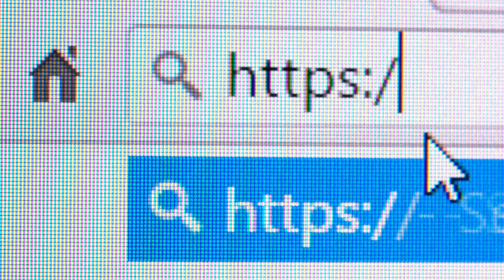WHY is NOBODY TALKING ABOUT THIS ALTCOIN?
What is Phala Network?
Phala Network offers fast, cost-efficient, and secure computation by running jobs where data is generated and stored. It can streamline existing workflows without extensive rewriting by running arbitrary Docker containers and WebAssembly (WASM) images as tasks.

Phala Network is a privacy-preserving cloud computing service, which is based on Substrate and will run as a parachain of the Polkadot ecosystem to offer computing power comparable to existing cloud services and protects the privacy of managed programs. Based on TEE-Blockchain Hybrid Architecture, developers can deploy confidential smart contracts running inside the TEE Enclaves in the CPU.